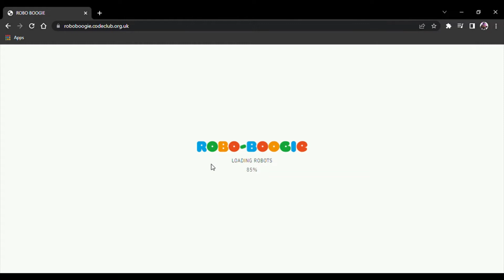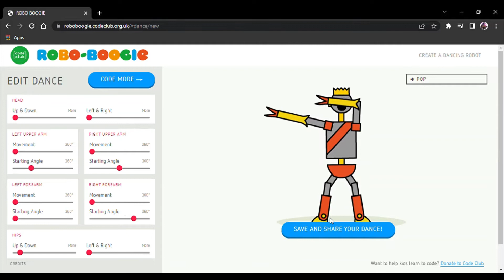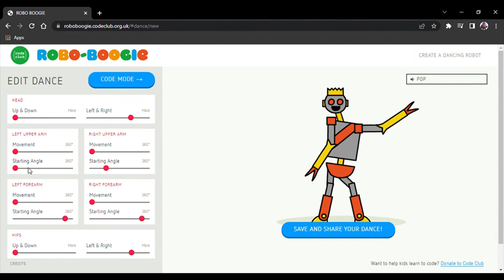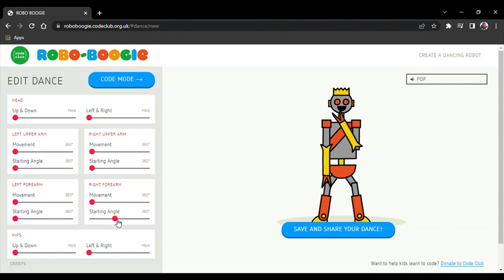How To Control BOOGIE Robot and make it Dance // With MOBILE PHONE and COMPUTER //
Hello friends,
How is it, I know that you will be fine and after many days I have come together today, a very wonderful thing which you will like.
Do you like robots just like me and what if robots dance on your channel. So how will you feel and you can save and share that dance with your friends.
- - I have given the link of this RobotBOOGIE Dance website and I have also given the link of other videos of my channel, you can open it directly. - -